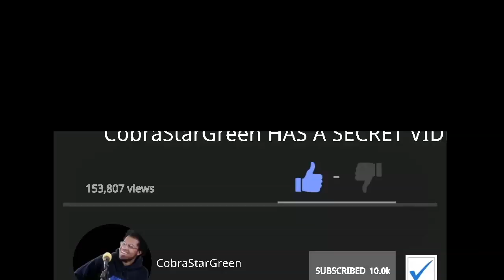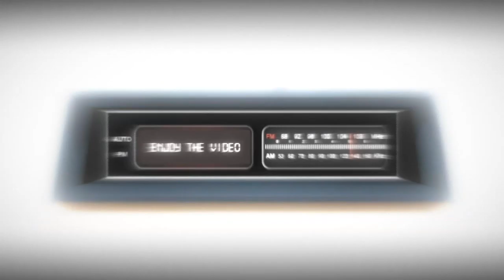WILL TOMMY GET A SPIN OFF? TOMMY SEASON ONE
im sorry the audio is still bad, it should be fixed for the next video.